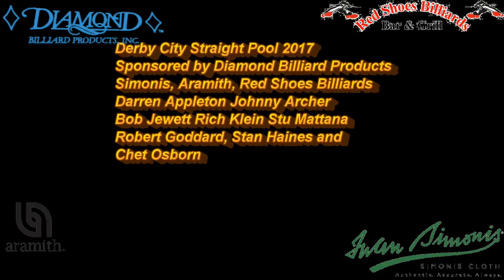Derby City Classic Straight Pool Record | Chris Melling - 244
WOOOOAH!! 🎉🎉

I recently broke the record for the Derby City Classic Straight Pool event with a run of 244!

I played some crazy shots to keep the run going then potted a great shot in the middle on 243 and didn’t land on a ball.